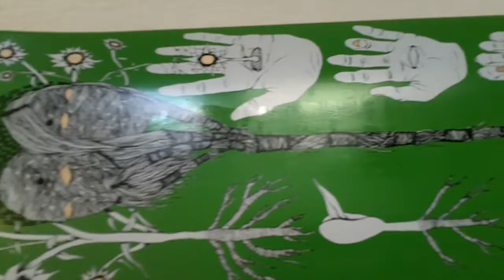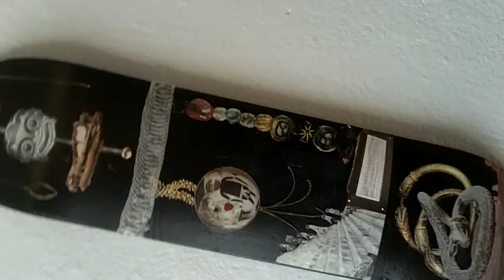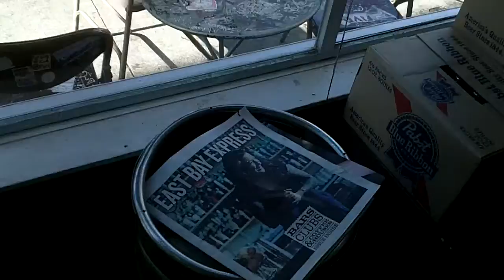ART MURMUR Oakland DECKS @ Mama Buzz by 222 Collective Nov 2011.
Heather Holton @ ART MURMUR in Oakland DECKS @ Mama Buzz by 222 Collective Nov 2011.